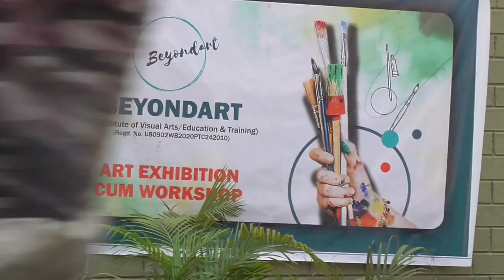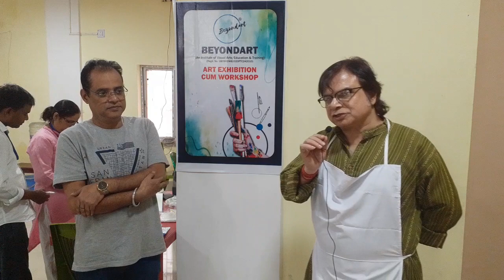BEYONDART - ART Exhibition and Workshop at Azad Hind Art Galary Netaji Bhaban uttarpara hooghly.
BEYONDART - ART Exhibition and Workshop at Azad Hind Art Galary Netaji Bhaban uttarpara hooghly. Date 19th may 2023.